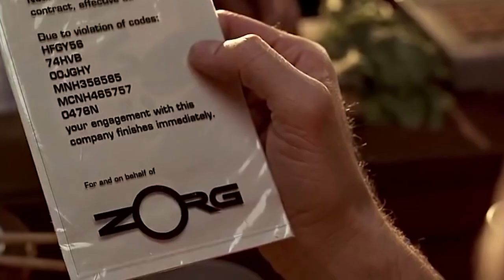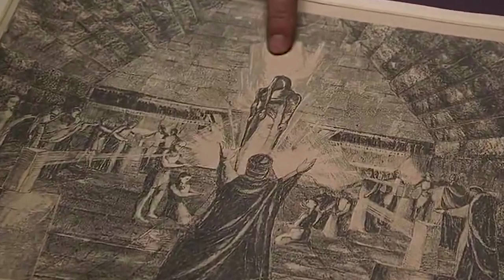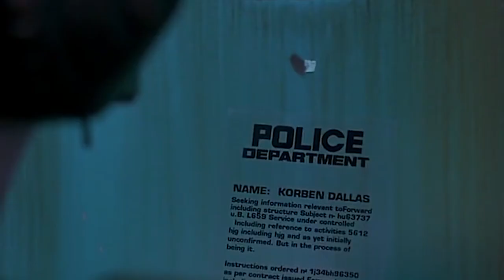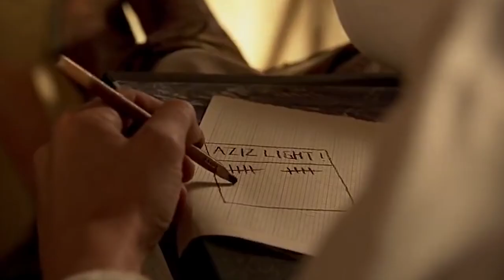Why you need to watch The Fifth Element (1997)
It's one of the most famous Science Fiction movies of the 1990's, but it didn't come from the US or the UK, which is why it was such a success. Ultimately it worked because it was something completely new and different. So if you haven't seen the film before and want to know what all the fuss is about, then this five minute (spoiler free) summary will tell you why you really need to watch it.